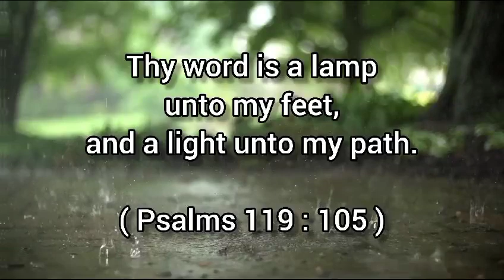😴தூங்கும் முன்பாக 💤ஆசீர்வாதமான வசனத்தைக் கேளுங்கள்😴 || Night verse